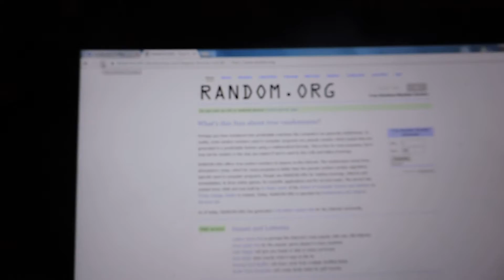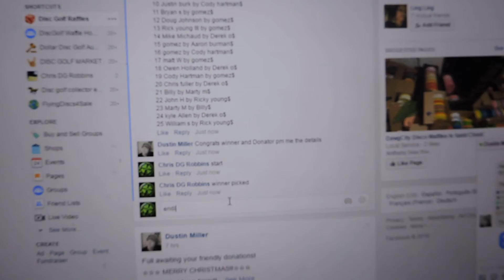Dustin Miller 12/24/16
KC Wraith